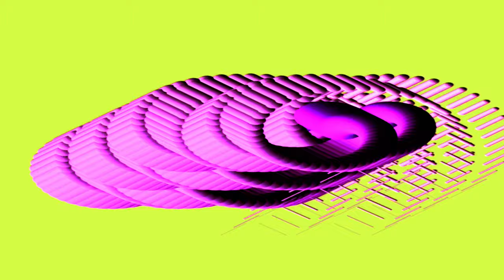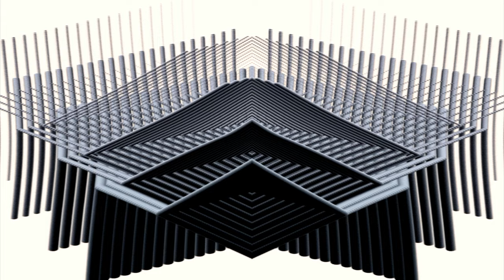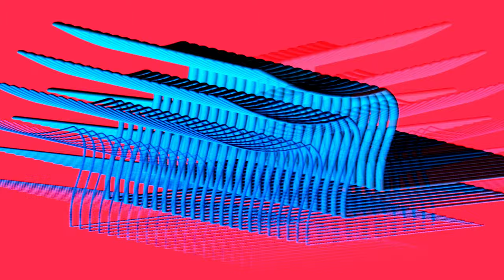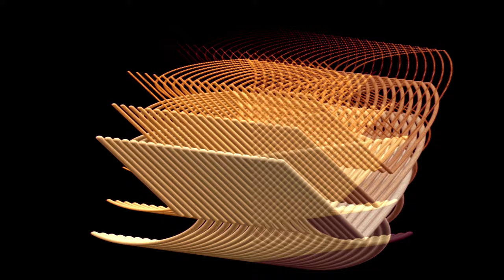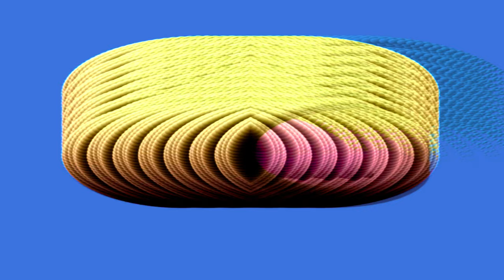ORGASMATRONICA - Dancing organic/geometric life forms featuring Whorl, LumaFusion, and GarageBand!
I found Whorl in the App Store recently and was immediately and thoroughly blown away!  It has an amazing gift for blending organic and geometric imagery!  Whorl suggests many visual references to me - Tatlin’s monument, DaVinci’s helicopter, Albers, Vasarely, Italian Futurism, early Pixar shorts, and the videos of Animusic.  Seeing Whorl’s videos also makes me think of dance movement such as the Pilobolus ensemble or, on a funkier level, it suggested what robots might look like if they were doing Tai Chi!  And so, enter GarageBand!

With the concept of cross pollinating carbon and silicon based life forms in mind, I selected GarageBand loops beginning alphabetically at “A” that were not obviously related - sort of like surrealistic audio waveforms.  So I ended up with a genre mashup consisting of Middle Eastern, Asian, Techno, Synth, and Pop loops.  What continually surprises me about GarageBand is how frequently all the loops play well together.  So maybe there’s a lesson there.  (As an aside, I recently saw an NHK World (Japan’s largest broadcasting operation) television program about a pop music festival from Turkmenistan.  There were performers from throughout the Mid-East and Asia.  What struck me is that, if you closed your eyes, the songs were very similar to what Taylor Swift or Katy Perry are performing today.  So, maybe these cultural and nationalistic divisions that we carry around with us are all just illusions.)

Anyway, I didn’t even make it half way through the alphabet before I had over eight minutes of loops.  After just dropping the loops into a blank GarageBand project, I duplicated some of the loops and joined the loops together into a continuous song.  I ended up deleting only a very few of the loops.

I hope you enjoy watching and listening to this video!  Headphones are recommended because the sound quality of these GarageBand loops is most impressive!  😎